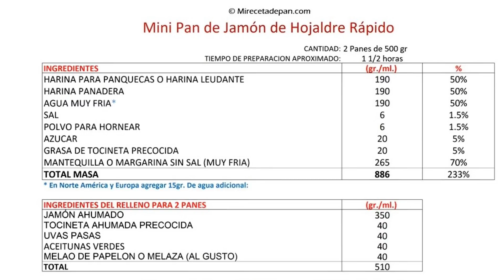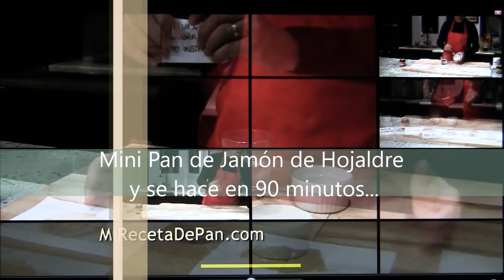Receta de Mini Pan de Jamon de Hojaldre paso a paso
Receta para 2 Panes de 500 gr . Tiempo Total 90 min.
INGREDIENTES (gr./ml.)
HARINA PARA PANQUECAS O HARINA LEUDANTE 190gr.
HARINA PANADERA 190gr.
AGUA MUY FRIA* 190ml
SAL 6gr
POLVO PARA HORNEAR 6gr
AZUCAR  20gr.
GRASA DE TOCINETA PRECOCIDA 20gr.
MANTEQUILLA O MARGARINA SIN SAL (MUY FRIA) 265gr
TOTAL MASA  886gr
* En Norte América y Europa agregar 15gr. De agua adicional
INGREDIENTES DEL RELLENO PARA 2 PANES (gr./ml.)
JAMÓN AHUMADO 350gr
TOCINETA AHUMADA PRECOCIDA 40gr
UVAS PASAS 40gr
ACEITUNAS VERDES 40gr
MELAO DE PAPELON O MELAZA (AL GUSTO) 40gr
TOTAL  510gr
Recetas Pan de Jamón @Mirecetadepan